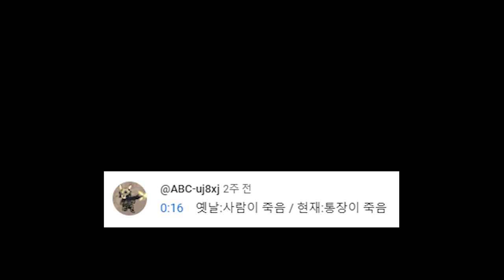드립을 너무 잘 치시는 분들 [예능 댓글 모음집 #51] ㅋㅋㅋㅋㅋㅋㅋㅋㅋㅋㅋㅋㅋㅋㅋ